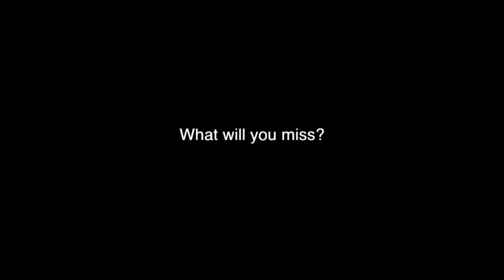Interviews: What will you miss?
Seniors share their final thoughts.